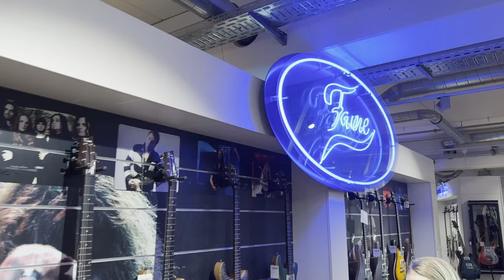Christmas Vlog - The Sixsters in Music Store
We are here with the new small adventure to @musicstoreprofessional  This place is our second home where we spend time with big joy and happiness. Huge thanks to our friends from Music Store, Sebastian, Dirk, Jork, Franchesko, Karlo and Michael! They are not only our friends, but also the true masters of their craft.

This short trip to Music Store was a special one as we did it during the Christmas time. And it was so unexpended to receive gifts from Music Store. Thank you!

One more news for all of you. The Sixsters are the endorsers of Fame Instruments which are crafted by Music Store. This is very special for us! We appreciate this chance to be the faces of such incredible instruments!

We just want to express our gratitude to Music Store for their huge support that they provide us with! Thank you, Michael! You are incredible!
Write your impressions and which instrument you play or would you love to play?))